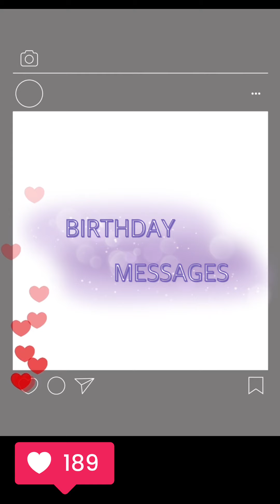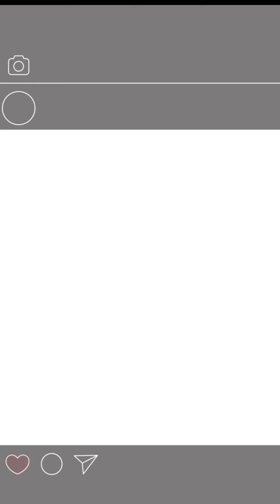RC Woodland Inland Resort | Cassey